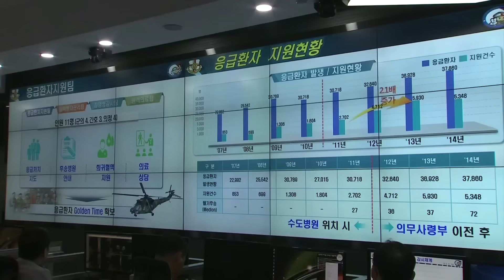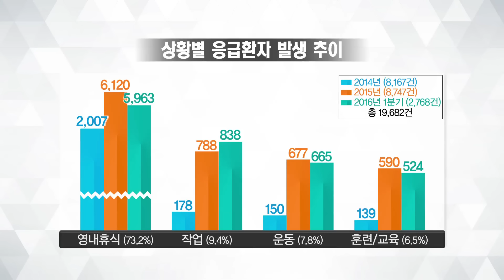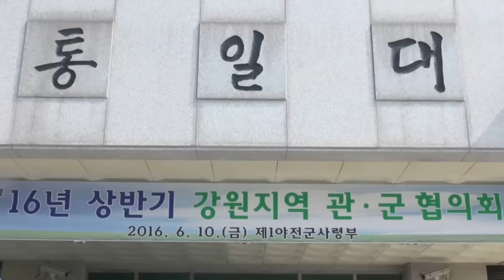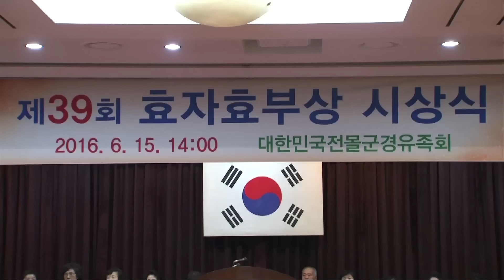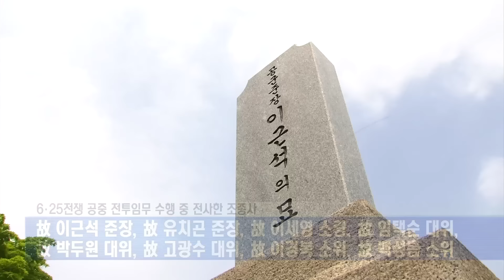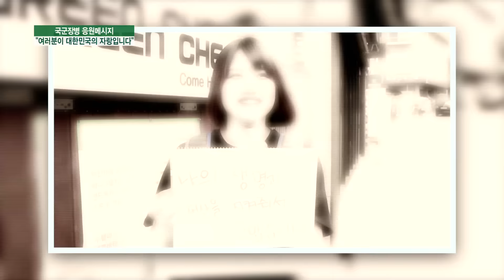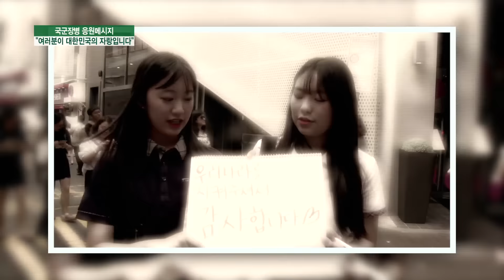6월 15일 국방뉴스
1. 서북도서방어사령부 창설 5주년
2. 2016 화랑훈련, 침투한 적 신속히 격멸하라!
3. 박근혜 대통령, 한미연합사령관 접견
4. 제9차 한.터 고위급 군사교류회의 개최
5. 육군, 창조국방 추진 평가회의...군 수송용 드론 시연
6. 군 내 응급상황, 휴식 중 최다...지휘관심 중요
7. 육군1군사, 강원도와 2016 전반기 관.군 협의회
8. 제39회 대한민국전몰군경유족회 '효자.효부상' 시상식
9. 공군 역사기록관리단, 6.25 전사 조종사 참배
10.전적지 탐방 '도솔산 전투'
11.여러분이 대한민국의 자랑입니다